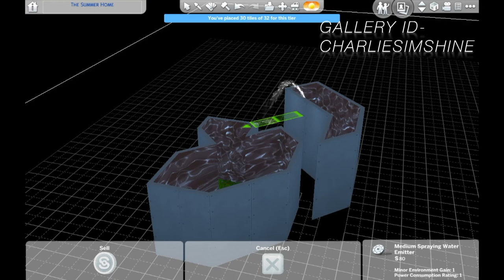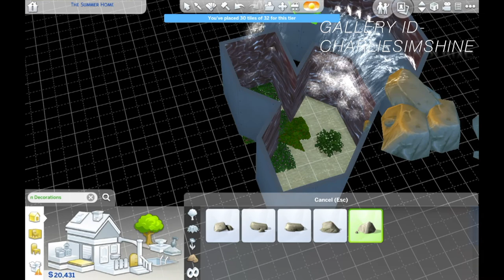I Tried to Build a Super Tiny Eco House in The Sims 4 😖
I tried to build a tiny house in The Sims 4 - the smallest tier possible, for two people (no I am not on about coronavirus tier restrictions duck).

I thought this would be a quick and easy build to do to make up for not putting up a video last week due to something called the US Election which grabbed my attention (and most other people’s too) whilst the voting took forever to be counted. I was very wrong.

Building tiny houses is stressful. Do not attempt if you are already stressed about something else.

Gallery ID - CharlieSimShine